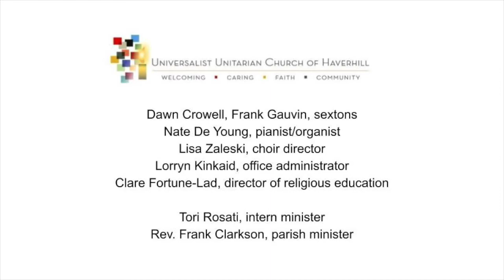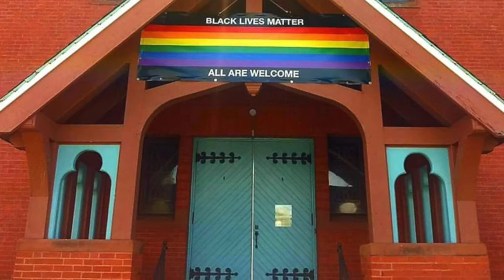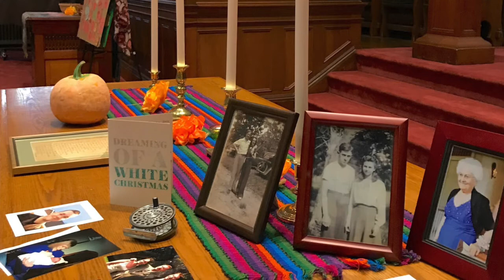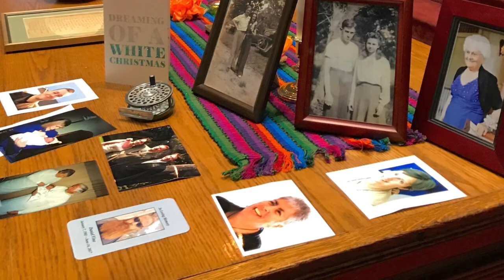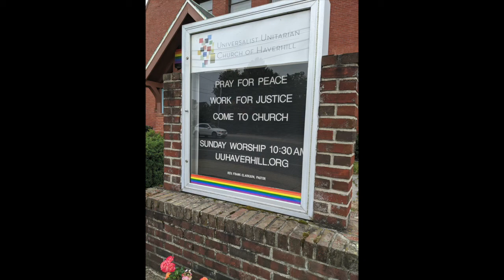October 31, at 10:30 am, “To Love and Let Go”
We hope you enjoy these selections from last Sunday's service.